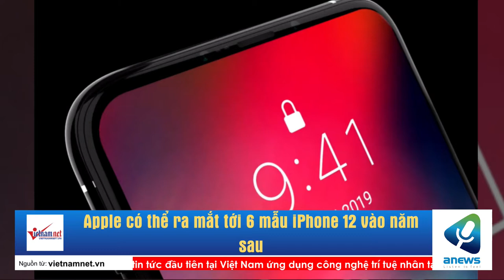Apple có thể ra mắt tới 6 mẫu iPhone 12 vào năm sau